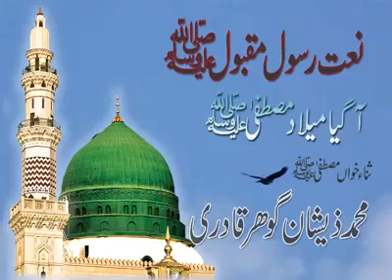Aa gya milad e mustafa.....03133996231